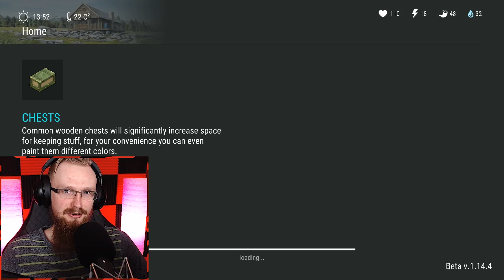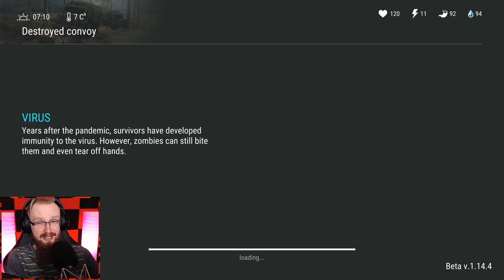I FOUND SECRET UNDERGROUND BASE! (Specimen Giant) - Last Day on Earth: Survival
Welcome to Last Day on Earth: Survival I Found Secret Underground Base with Specimen Giant. LDoE New Update with Season 2 continues and today we have found a laboratory!